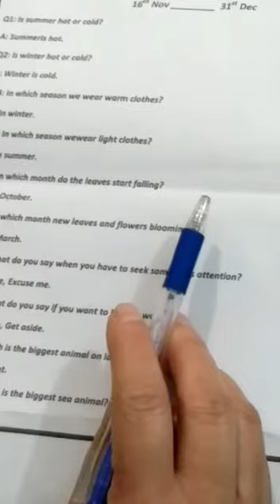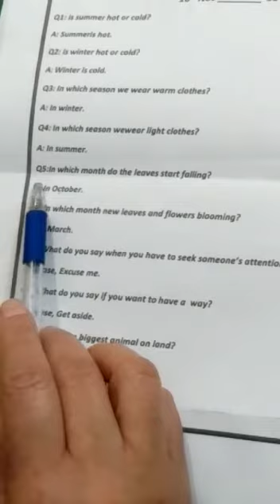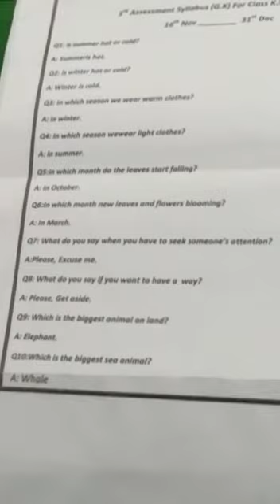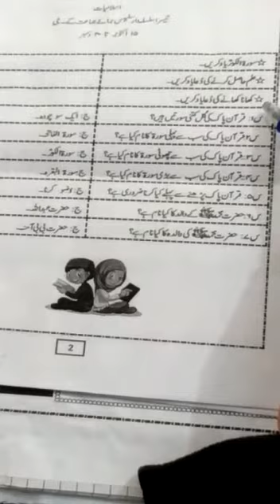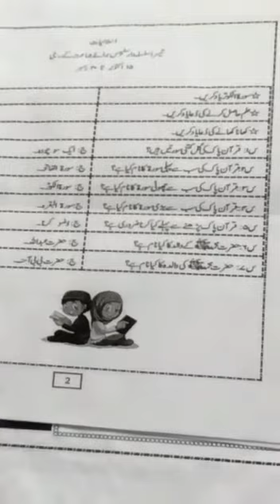JOS JB CLASS K G WEDNESDAY 17 02 21